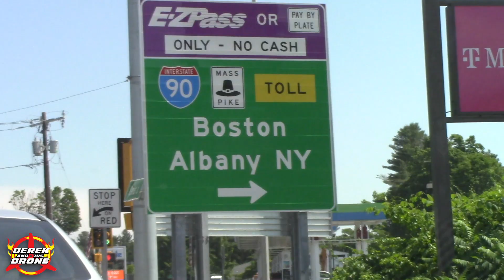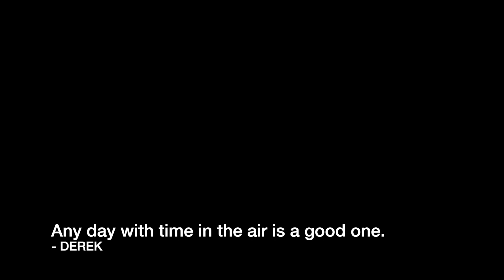Swip and I go to Wereham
Swip and I loaded up his tiny hotrod and took a trip out to Wereham.  We went to meet up with a couple of other cool pilots SwiftDuck and ILovePixels.  We had a great time even though Swip crashed out early and it was 1000 degrees out.

Zeros - Sven Karlsson
Never Return - Carvings
Trainwreck - Chester Malone

 Jason Shaw
Feels Good 2B